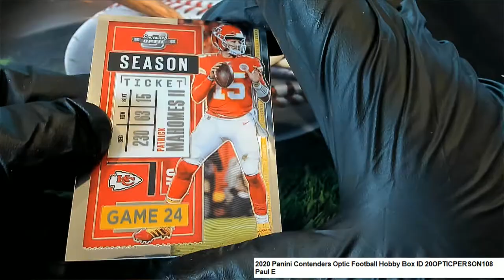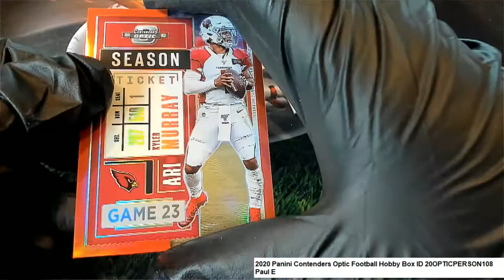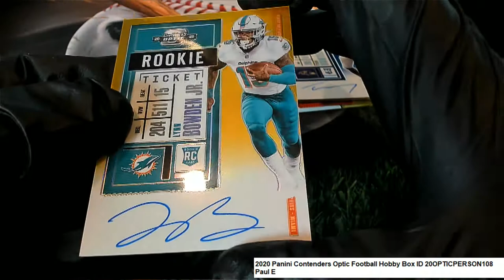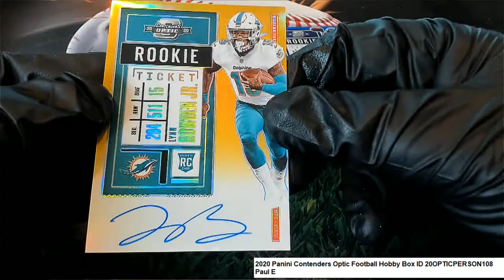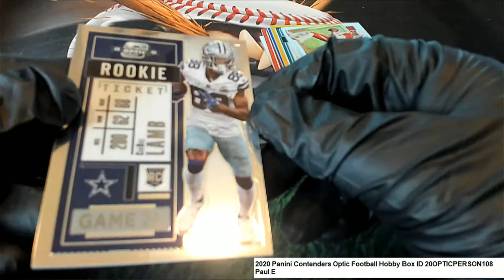2020 Panini Contenders Optic Football Hobby Box ID 20OPTICPERSON108